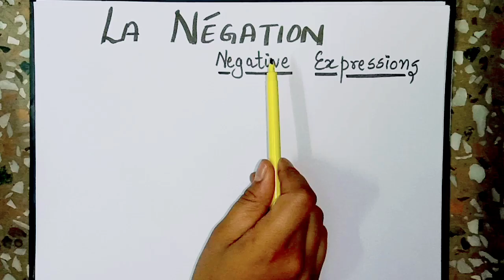La Négation | PART 2 | How to make a negative sentence | FRENCH WITH PREETI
Let's learn
# how to make a negative sentence